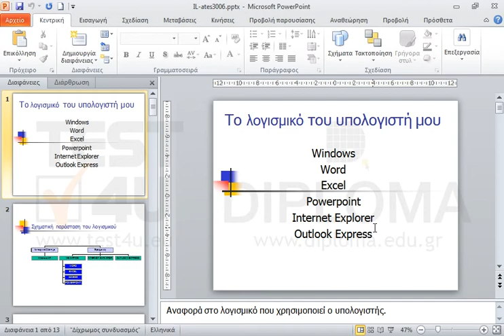Αποθηκεύστε την ήδη ανοιχτή παρουσίαση σε μορφή rtf με όνομα forLinux.rtf στον φάκελο...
Αποθηκεύστε την ήδη ανοιχτή παρουσίαση σε μορφή rtf με όνομα forLinux.rtf στον φάκελο IL-ates\PowerPoint που βρίσκεται στην επιφάνεια εργασίας.

77-422 Microsoft Office Specialist Powerpoint Core 2013 - Ελληνική έκδοση